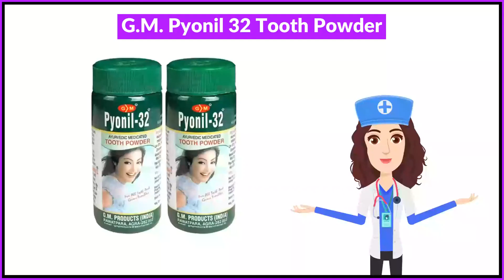G.M. Pyonil 32 Tooth Powder Uses in Hindi | Side Effects | Review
G.M. Pyonil 32 Tooth Powder Uses in Hindi | Benefits | Side Effects | Dose

G.M. Pyonil 32 Tooth Powder Uses in Hindi
G.M. Pyonil 32 Tooth Powder Use in Hindi
G.M. Pyonil 32 Tooth Powder Kis kaam aati hai
G.M. Pyonil 32 Tooth Powder Review
G.M. Pyonil 32 Tooth Powder Use
G.M. Pyonil 32 Tooth Powder Side Effects
G.M. Pyonil 32 Tooth Powder ke Fayde
G.M. Pyonil 32 Tooth Powder ke fayde in hindi
G.M. Pyonil 32 Tooth Powder how to take
G.M. Pyonil 32 Tooth Powder how to use